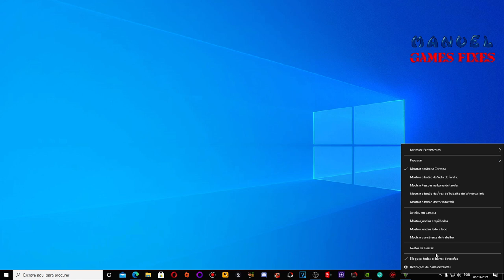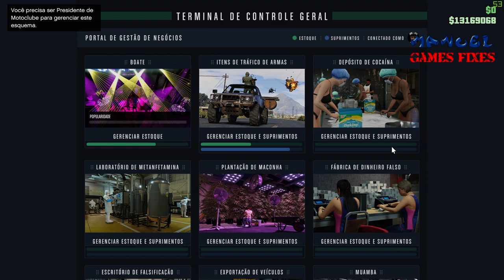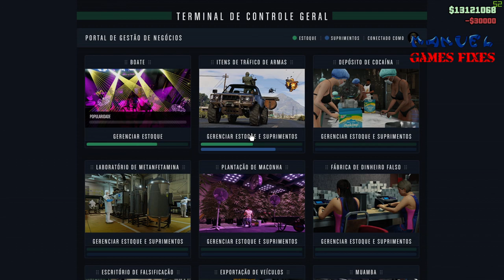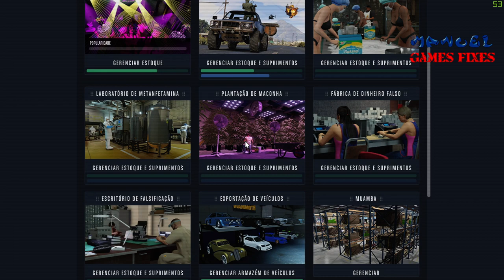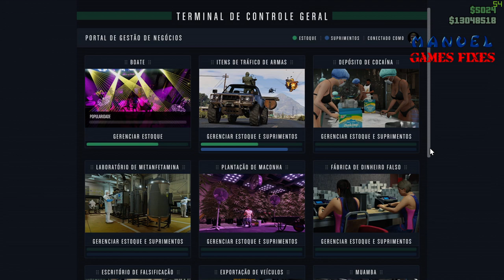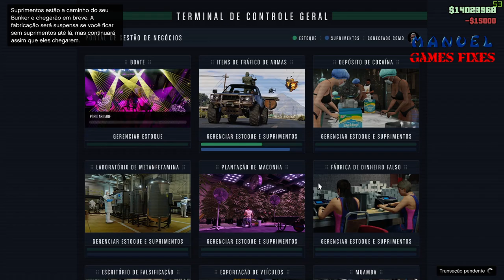gta 5 enchendo armazéns de muamba